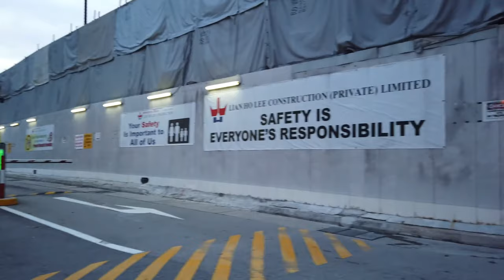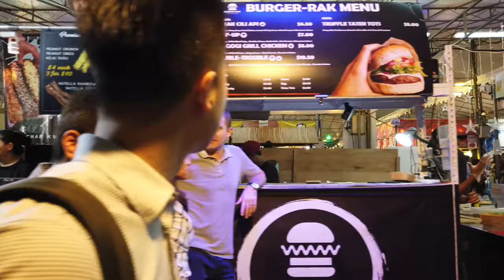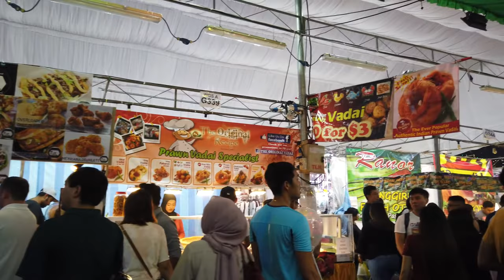Walking in [SINGAPORE 🇸🇬] East Coast Park, Joo Chiat Road to Geylang Ramadan Bazaar | 4K 60fps UHD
Singapore is a modern city state with some laid back districts like the Katong area with the Joo Chiat Road. We walked this heritage area before towards the East Coast Park - now we walk back until the Geylang Ramadan Bazaar (2019).

We start our evening tour at the East Coast beach overlooking the Singapore Strait. It is hot and humid also in the evening while a fresh breeze comes from the ocean.

Heading towards the Marine Parade Rd ( 08:00 ) and East Coast Road we get to the Joo Chiat Road (12:34 )with many restaurants and karaoke bars.

When we reach Changi Road ( 28:04 ) it's dark and the festive lights for Ramadan are already switched on. We head to the Geylang Ramadan Bazaar ( 31:00 ) with a large food selection ( 34:00 ) and stroll around for a while there before dinner.